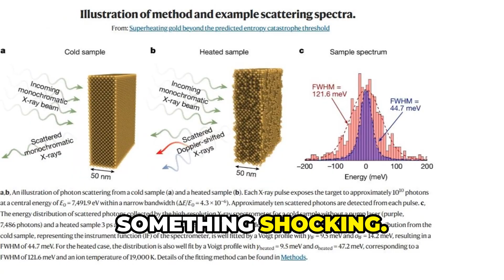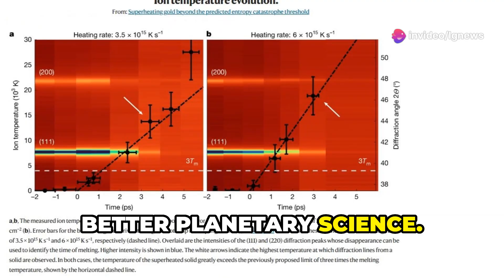Superheated Gold Breaks Physics? Scientists Defy the "Entropy Catastrophe"!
Can gold survive the ultimate meltdown? Scientists at SLAC National Accelerator Laboratory put this precious metal to the test—superheating it to an astonishing 19,000 kelvins, more than 14 times its melting point. What they discovered shattered decades of theory: gold can stay solid under extreme heat without undergoing the dreaded “entropy catastrophe.” Using ultrabright X-rays and a cutting-edge technique to measure atomic temperature directly, researchers found that rapid heating can bypass theoretical limits.

But the surprises didn’t stop there. As gold approaches its melting point, its atoms begin to move with unexpected chaos—like a disorganized classroom—hinting at deeper secrets in materials science. These findings could spark new advances in fusion energy, planetary science, and next-gen materials. Dive into the fiery transformation of molten gold and explore how its hidden properties could fuel tomorrow’s technology.